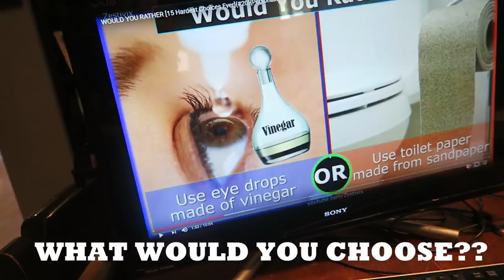KIDS TRY CHICKEN MOLE FOR THE FIRST TIME | EASY DONA MARIA RECIPE | COOK WITH ME VLOG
Hey FamBammers welcome to another COOK WITH ME! This time we are cooking vlog style! Come along and check out the kids trying CHICKEN MOLE for the first time. This is an easy Dona Maria Mole recipe that I got from my mom! Let us know if you think you will try it out. See the kids reactions to trying out CHICKEN MOLE for the first time. I love when we let the kids try food for the first time to expand their taste buds. My mom always made the Dona Maria Chicken Mole and I would love to pass it on to my kids for them to try and make one day for their family. Check out this kids try chicken mole for the first time video to see if they actually like it...

If you were not able to see Yesterday's Vlog make sure to click on this link and you should not have a problem

Thanks again and Don't forget to CHOOSE YOUR DAY!!!